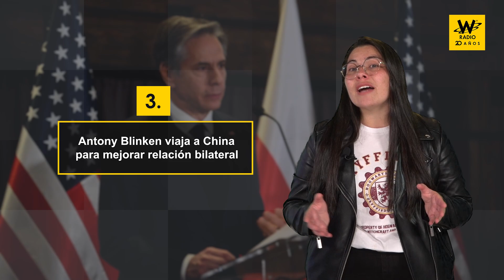Las 5 noticias del mundo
Estas son las 5 noticias del mundo en W Radio. Conozca todos los detalles.